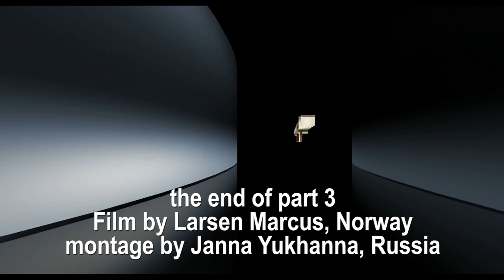Assyrian Languages Day 2019 in Fredrikstad, Norway. Part 3.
In the part, which is the last part, some dances are performed by the Assyrians of Norway. April 21, 2019.